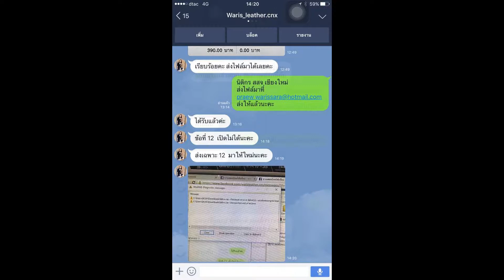Loadแนวข้อสอบ พนักงานส่งเสริมการลงทุน ( หน่วยที่ 1)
Loadแนวข้อสอบ พนักงานส่งเสริมการลงทุน ( หน่วยที่ 1) สำนักงานคณะกรรมการส่งเสริมการลงทุน (BOI)
- ความรู้เกี่ยวกับสำนักงานคณะกรรมการส่งเสริมการลงทุน (BOI)
- แนวข้อสอบ ความรู้เกี่ยวกับการส่งเสริมการลงทุน
- แนวข้อสอบการใช้ภาษาอังกฤษ
- การรวมกลุ่มกัน ของโอเปค อาฟต้า และเอเชี่ยนบวกสาม
- พระราชบัญญัติส่งเสริมการลงทุน พ.ศ. 2520 และที่แก้ไขเพิ่มเติมถึงปัจจุบัน
- แนะนำมาตรฐานระบบบริหารงานคุณภาพ ISO 9000
- หลักการบริหารคุณภาพ (Quality Management Principle)
- ประชาคมเศรษฐกิจอาเซียน (AEC) ต่ออุตสาหกรรมไทย
- การจัดทำเอกสารระบบบริหารงานคุณภาพ
- สรุปสาระสำคัญระเบียบงานสารบรรณ (สูตรและเทคนิคการจำ)
- แนวข้อสอบ ระเบียบสำนักนายกรัฐมนตรีว่าด้วยงานสารบรรณ พ.ศ. 2526 และที่แก้ไขเพิ่มเติม
- แนวข้อสอบ ระเบียบสำนักนายกรัฐมนตรีว่าด้วยงานพัสดุ พ.ศ. 2535
- แนวข้อสอบเรื่องงานพัสดุ
- แนวข้อสอบระบบงานสารบรรณอิเล็กทรอนิกส์
- แนวข้อสอบการจัดทําเอกสารที่เกี่ยวกับการประชุม
- แนวข้อสอบการบริหารจัดการภายในสำนักงาน
- แนวข้อสอบการประสานงาน